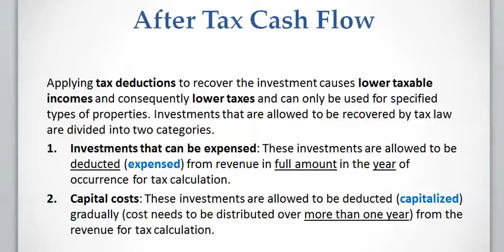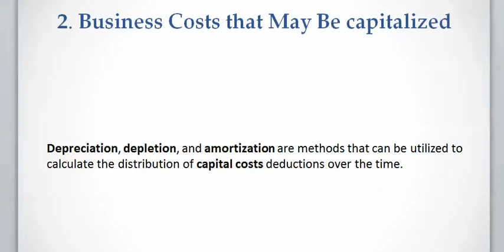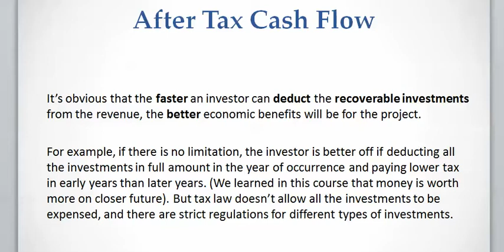Lesson 7 video 1: After Tax Cash Flow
In this video I will explain how to calculate tax deductions and After Tax Cash Flow (ATCF).
Tax law allows the investors to recover some specified types of their investment through tax deductions, meaning that the investor can take some amounts of money from the generated revenue as tax deductions. Tax deduction lowers the taxable income and consequently lowers the tax that has to be paid.